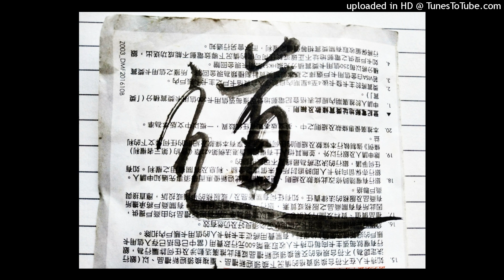repro5 vst TUC Doomed on Mars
u he vst linuxmint 19  korg wavestation zoom h1 recorder line in